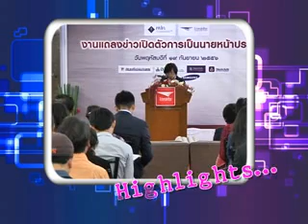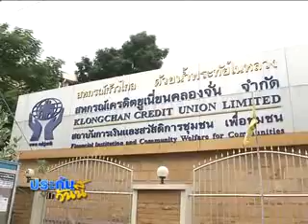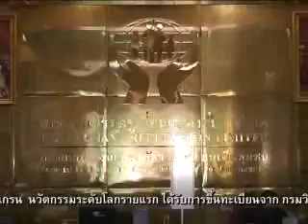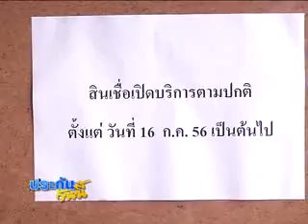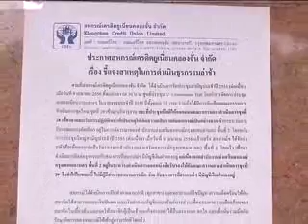ประกันวันนี้ 21 09 56 part1